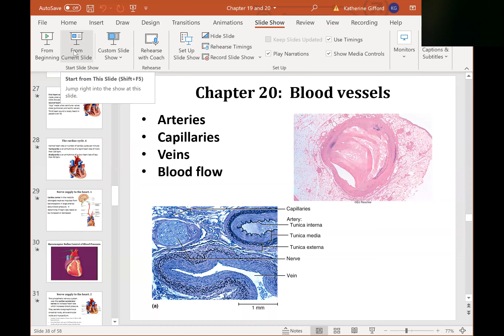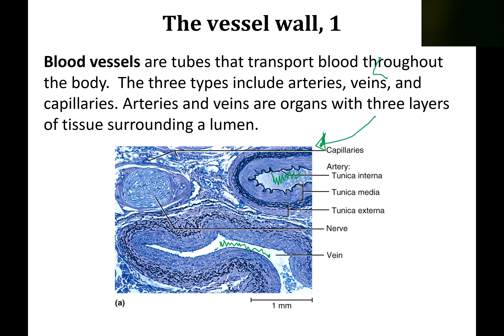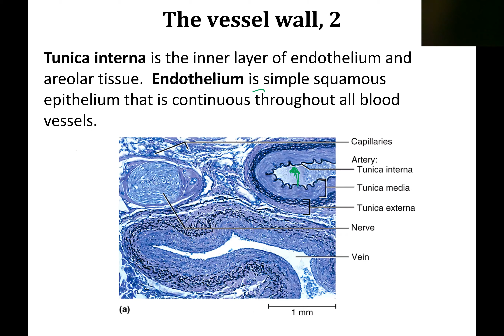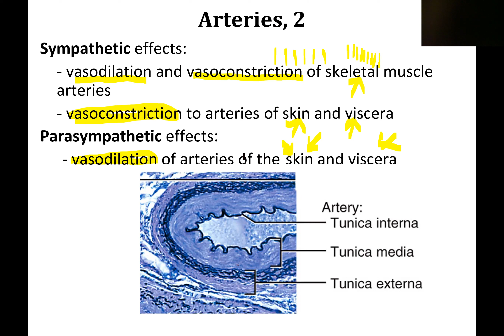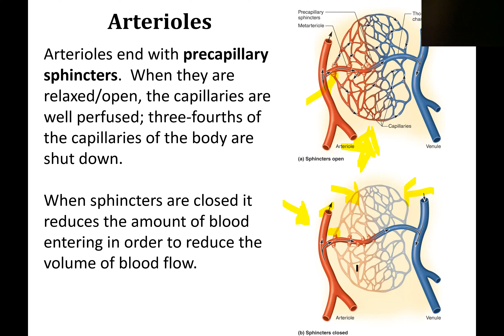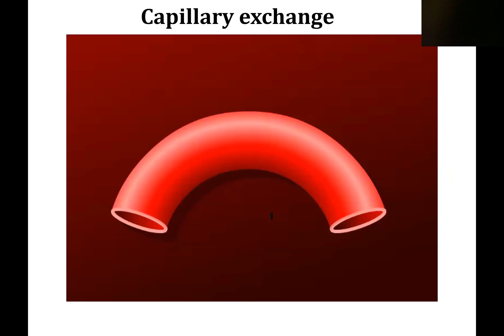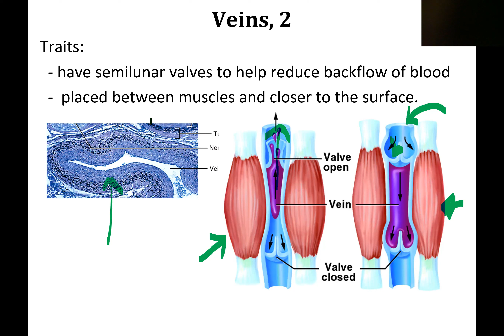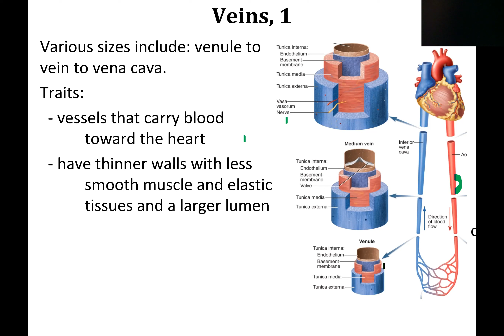Chapter 20 part A